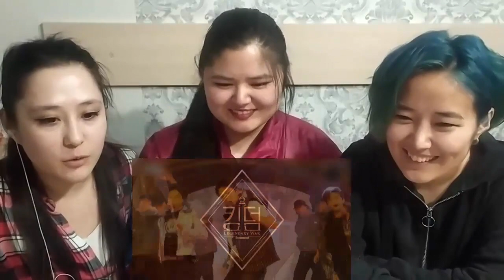KINGDOM Ep.4: RE-BORN [Sf9, The Boyz, iKON] Reaction | РЕАКЦИЯ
Начался 2й этап шоу KINGDOM. В 4 эп нам показали обмен песен! Как вам новые версии песен от других групп?